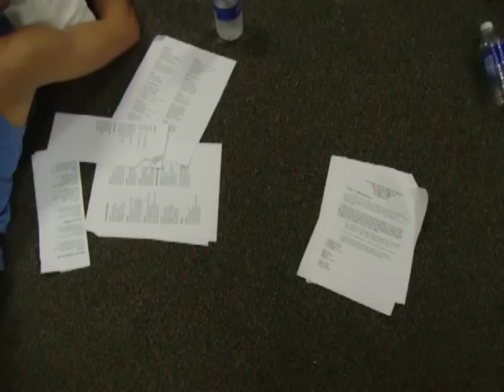snoring at the leader retreat.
mario fell asleep in the middle of the floor & started snoring.  the only logical thing to do while listening to him snore at 4:30 am was to record it.